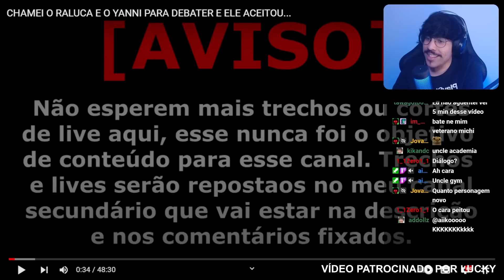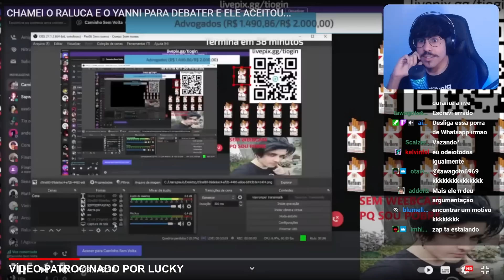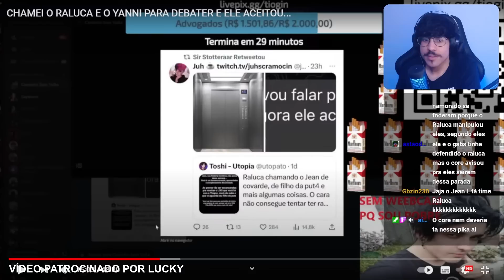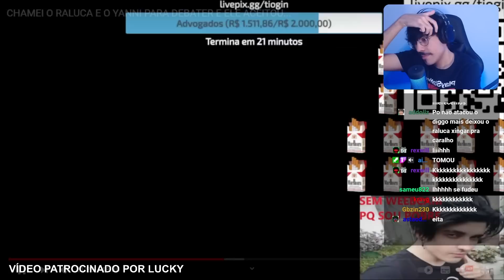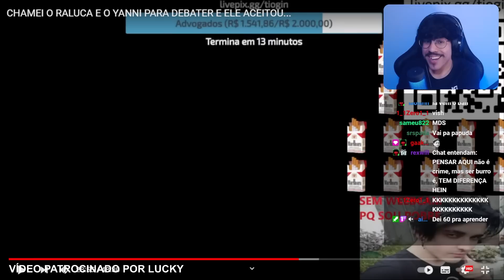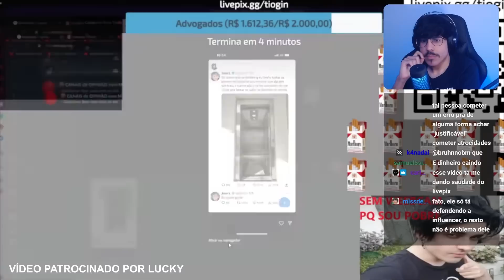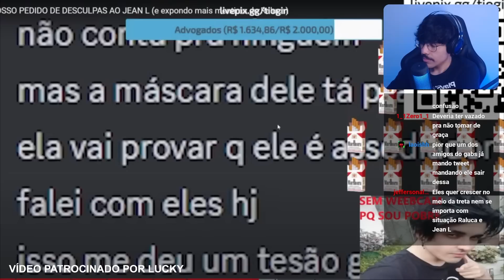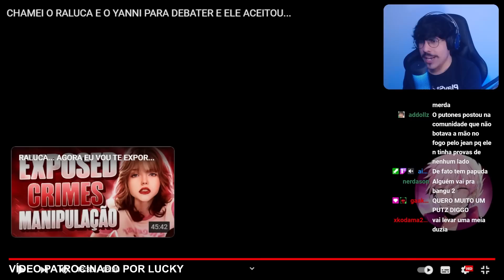RALUCA VIROU O JOGO? TIO GIN E YANNI DISCUTEM EM LIVE | Cortes do Michi